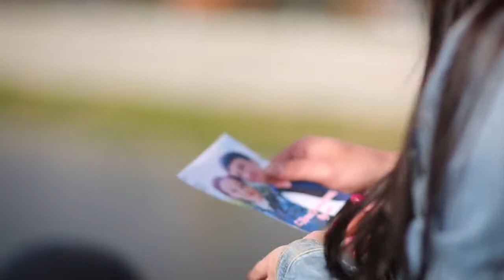Гульназ Сафаргалиева: «Сэер мэхэббэт»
Эх! Лето! Пора любви! Классный клип Гульназ Сафаргалиевой на песню «Сэер мэхэббэт».
Канал татарских клипов от артистов татарской эстрады.
Мы рады работать и продвигать качественные творения татарских артистов.

НОВЫЙ КЛИП Пн.Ср.Пт. в 19:00 МСК.
ОЦЕНИВАЙТЕ клипы.
ДЕЛИТЕСЬ ИМИ со своими близкими!